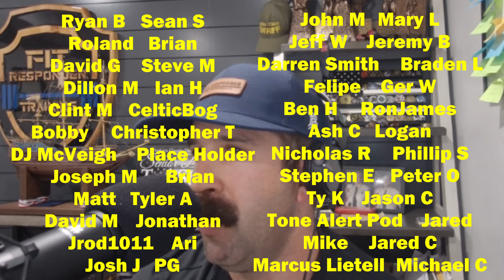Ep 75: Fit Responder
Ted from Fit Responder joins the boys to discuss fitness and fat people. Should first responders be held to a higher fitness standard? Should Ted continue to make hilarious reels? All these questions will be answered!